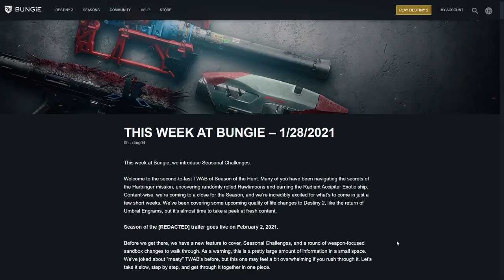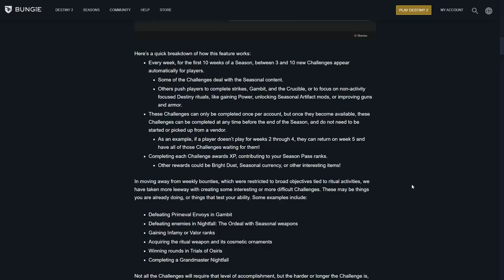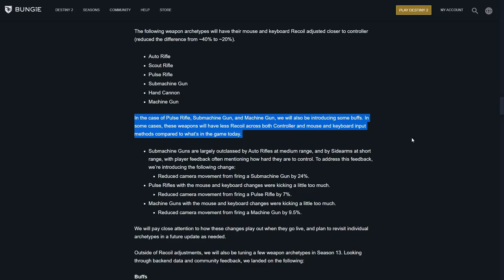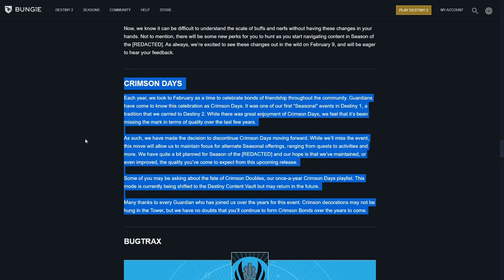Destiny 2. Ребаланс оружия, параметр отдачи, куча яркой пыли и сезонные испытания.